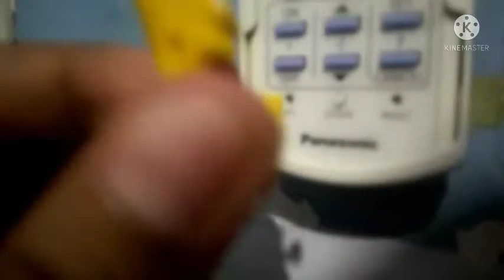Mita Yoshiko And Friends Eps 1 Kucing Panasonic